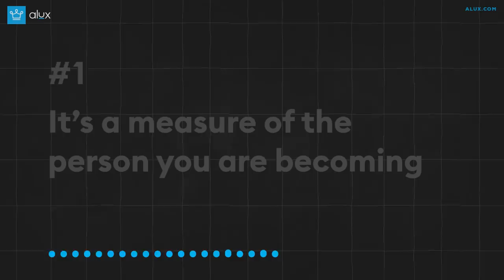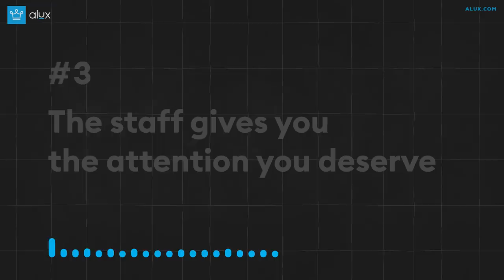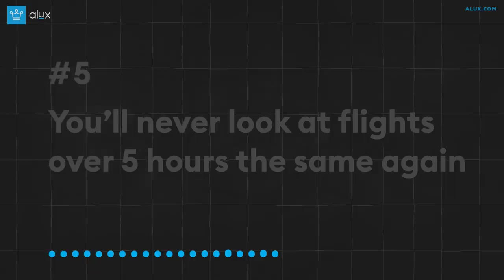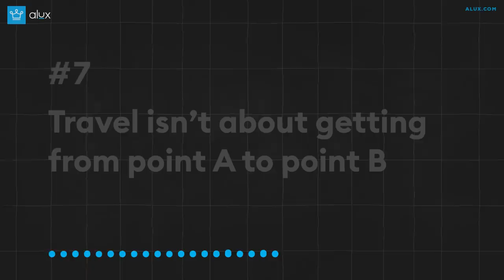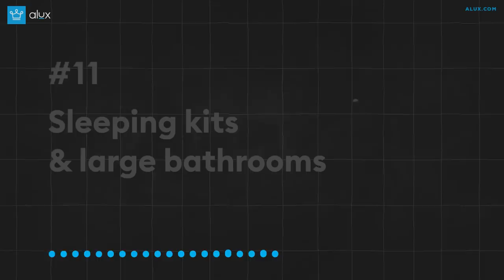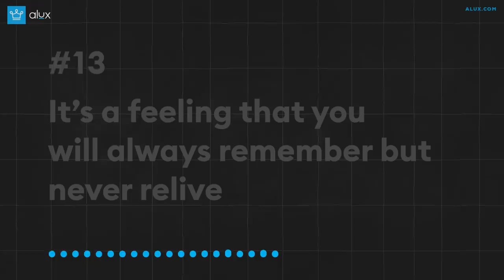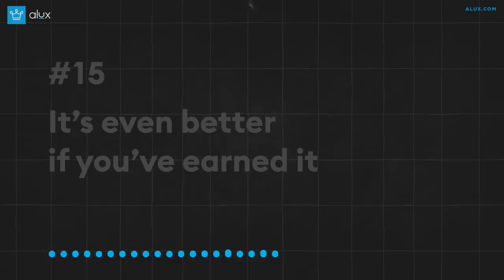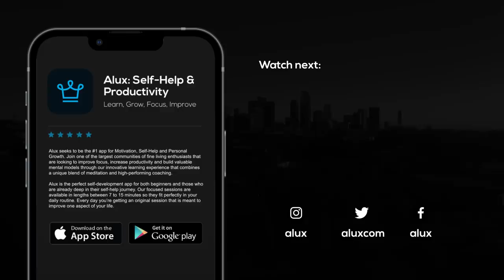15 Things You Learn When You Fly First Class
15 Things You Learn When You Fly First Class For The First Time

Grab the ALUX x NordVPN Offer using the code “ALUX" today
Thanks to our friends at NordVPN!

This video answers the following questions:
What is it like to fly first class?
What do you notice when you first fly first class?
What's the difference between first and business class?
Is flying first class worth it?
Is business class worth the money?
00:00 - Intro
01:00 - It’s a measure of the
person you are becoming
01:34 - It’s a celebratory
experience
02:04 - The staff gives you
the attention you deserve
02:06 - Airplane food comes
with an a la carte menu
03:17 - You’ll never look at flights over 5 hours the same again
03:58 - Lying flat and
sleeping is the closest
thing to teleportation
04:49 - Travel isn’t about getting from point A to point B
05:29 - You’re surrounded by other successful or interesting people
06:04 - You relax in luxury lounges
07:00 - Privacy is key
08:27 - Sleeping kits
& large bathrooms
09:09 - Most people flying first
or business don’t pay for
the ticket themselves
09:55 - It’s a feeling that you
will always remember but never relive
10:26 - Everyone should experience luxury to see what it's like
10:54 - It’s even better
if you’ve earned it